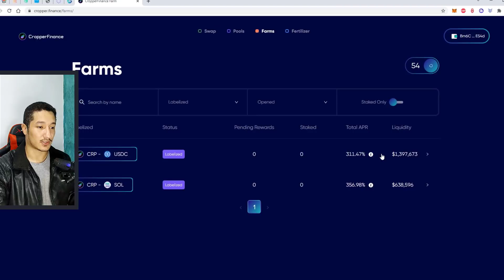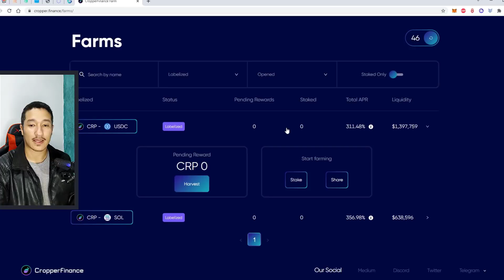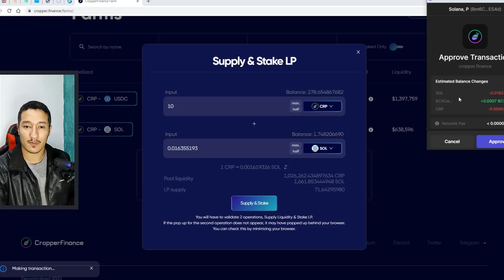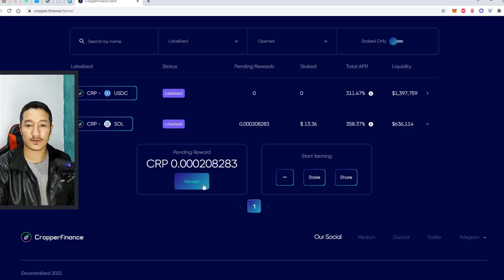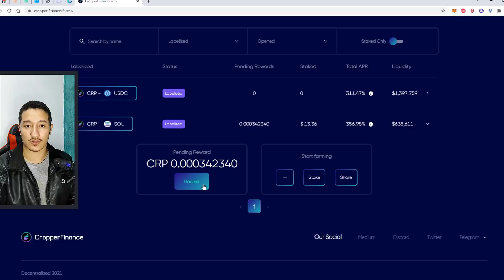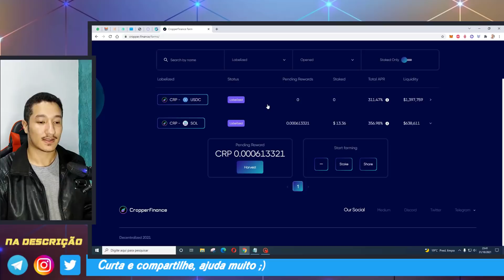GEMA DA SOLANA Cropper Finance lança Farm com Alto APR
GEMA DA SOLANA Cropper Finance lança Farm com Alto APR. Veja como fazer farm na rede Solana utilizando a Cropper Finance. O processo ficou mais prático e fácil.

CROPPER FINANCE VALE A PENA?
Não apenas vale a pena como é uma das melhores opções. Até então muito confiável, o projeto pode crescer muito ao longo de 2022, garantindo resultados expressivos para os investidores. Para mim é uma aposta de longo prazo, mas sempre veja qual é seu perfil de investidor.

CROPPER FINANCE QUAIS OS RISCO DO FARM?
O preço do CRP pode corrigir frente a fortes vendas, até por que o APR acima de 100% sem listagem em grandes corretoras pode facilmente jogar o preço dele para baixo. Mas a longo prazo com chegada de corretoras e redução dos ganhos do farm, espere por possível crescimento expressivo.

É APOSTA QUE PODE FAZER 10X
Olha para um futuro distante, pegando em uma boa cotação este é um projeto que pode fazer 10x dentro da rede solana. Sendo um dos melhores Farm  na rede solana, opção para renda passiva a longo prazo. Você pode ganhar com Farm/Stake.

IMPORTANTE CROPPER FINANCE
Invista pouco dinheiro. É um projeto que confio bastante, mas amanhã é outro dia. Nunca confie  100% em nenhum projeto. Tem possibilidade de dar ruim sim.